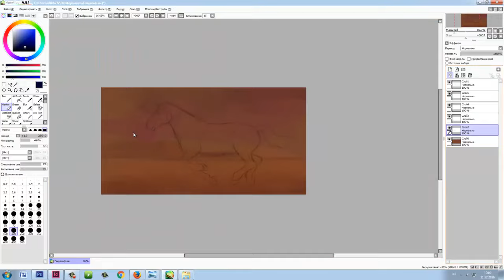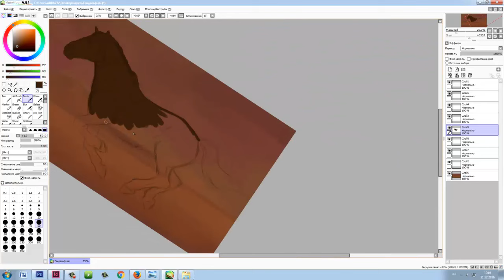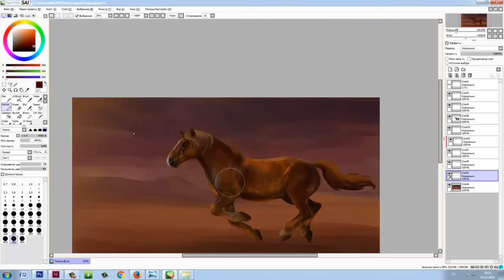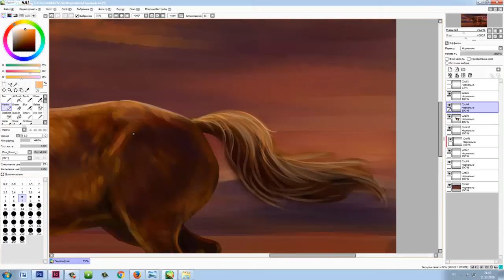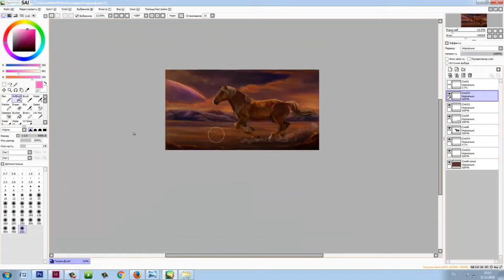Speedpaint - horse (ES)